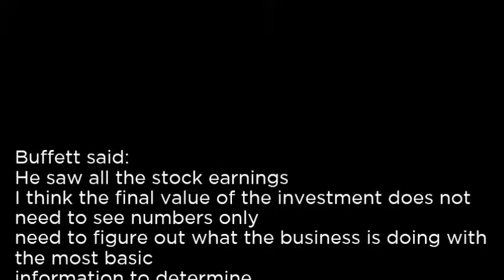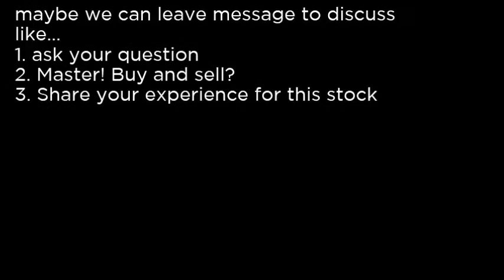CM Canadian Imperial Bank of Commerce CM buy or sell Buffett read basic